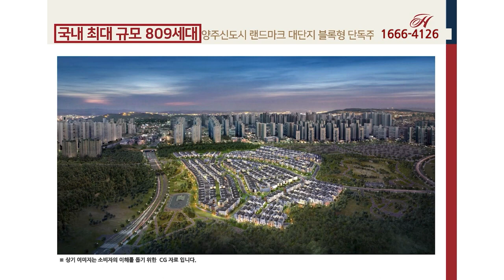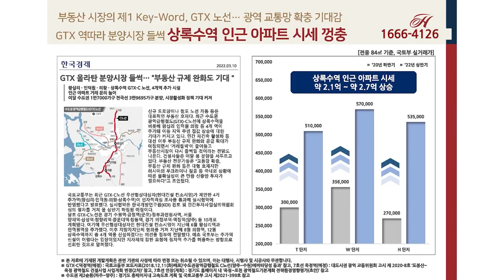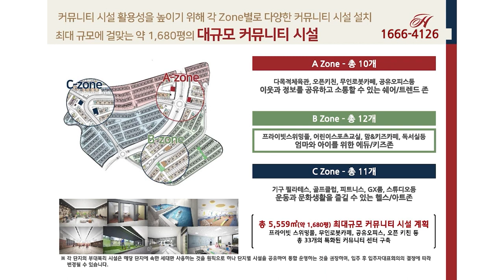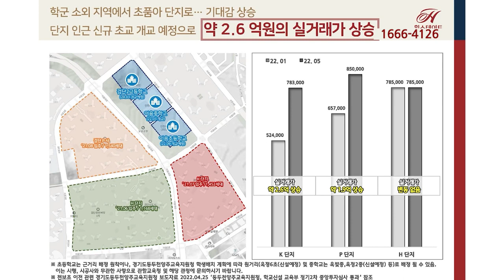힐스테이트 양주옥정 파티오포레 809세대 계약금5% 놀라운혜택 초중고 바로 옆 꼭 놓치지 마세요^^